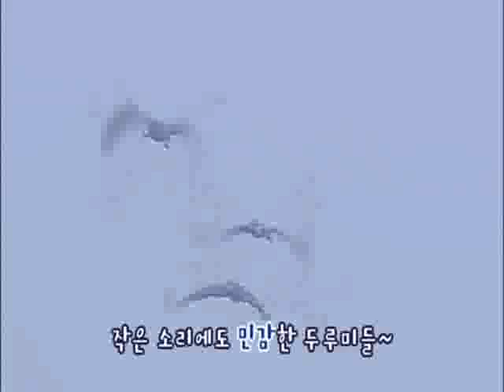동물 대탐험 - 구리구리 댕댕 - 두루미, 계곡의 친구들_#001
EBS, 동물 대탐험 - 구리구리 댕댕, 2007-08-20, 두루미 / 계곡의 친구들

두루미에 대한집중탐구와 계곡의 동물들에 대해 알아본다

동물에 관련된 신기하고 알찬 정보들을 쉽고, 재미있게 전달합니다.